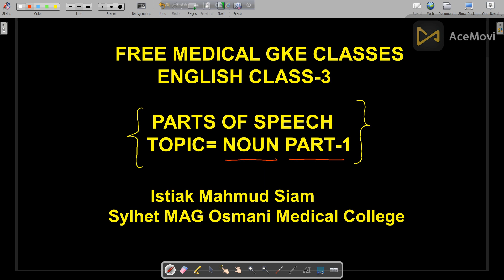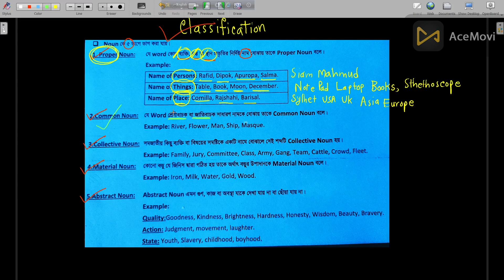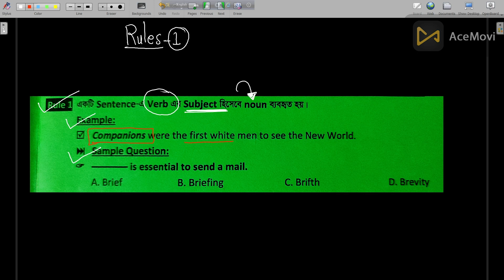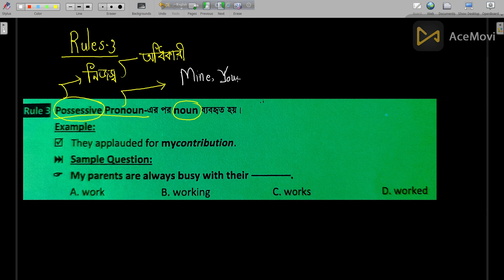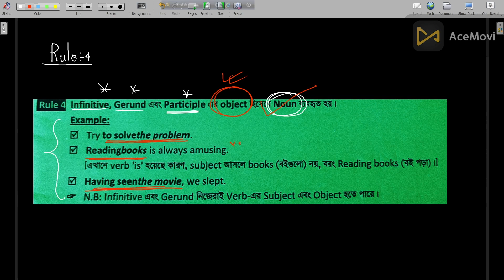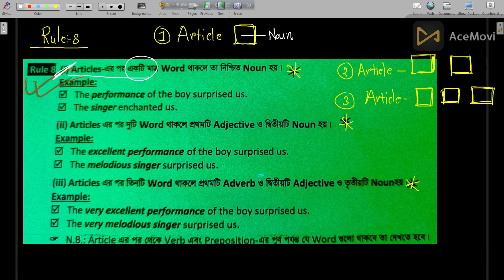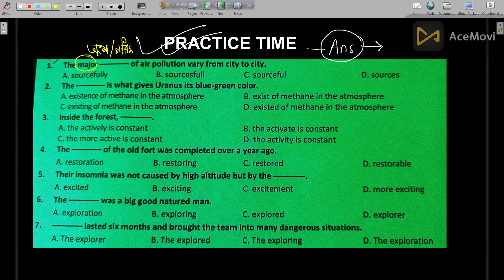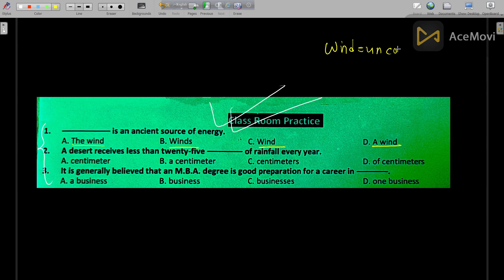PARTS OF SPEECH_NOUN_PART-1_ MEDICAL ENGLISH